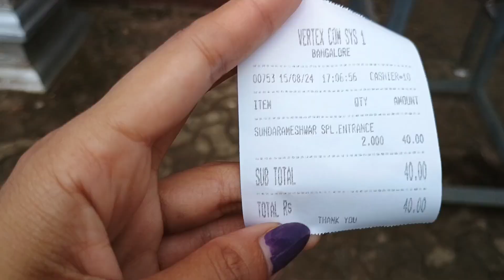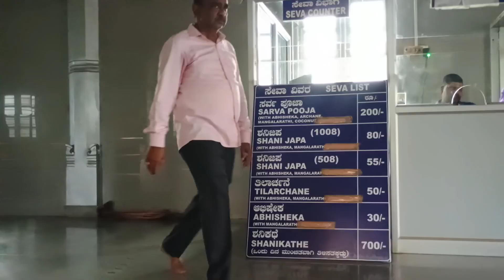Trip Goa To Murdeshwar✨🙏||By Train 1 Day Trip😇🥰